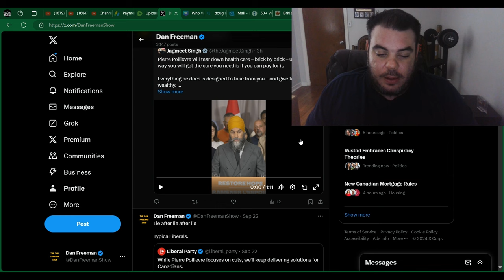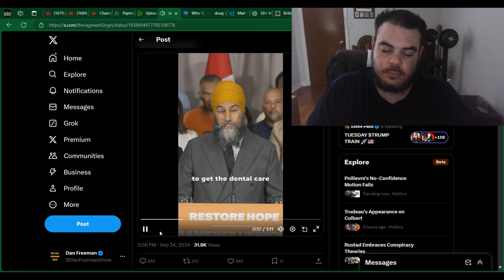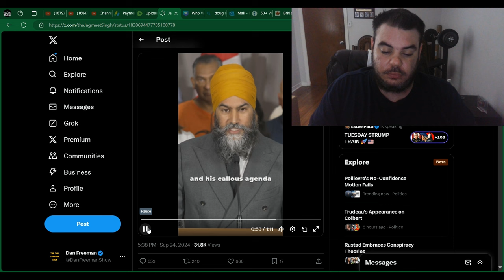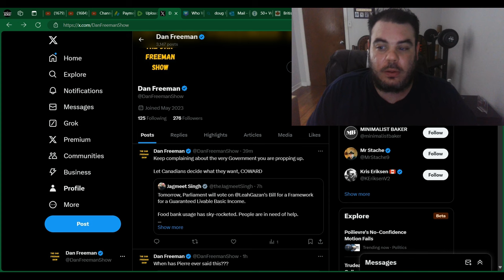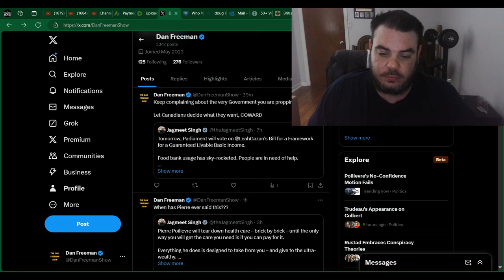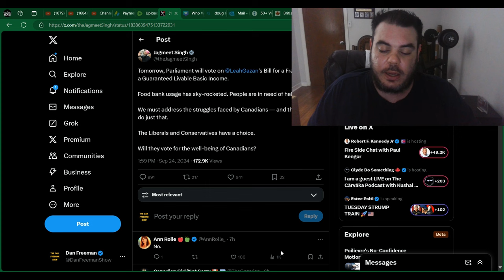BACKFIRE: Jagmeet Singh Is DESTROYING His OWN PARTY